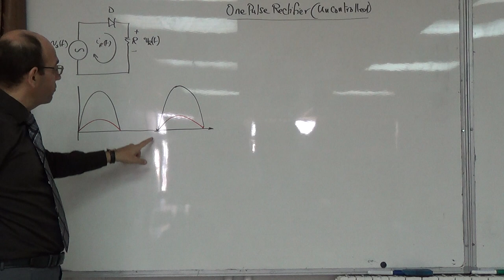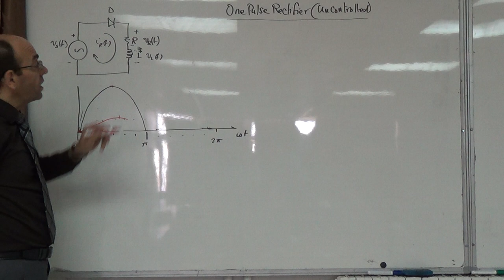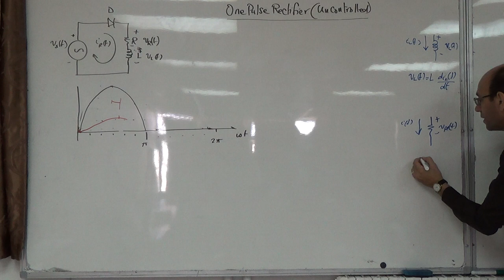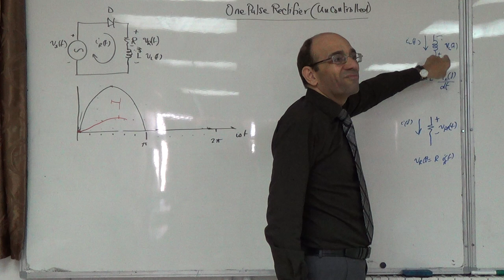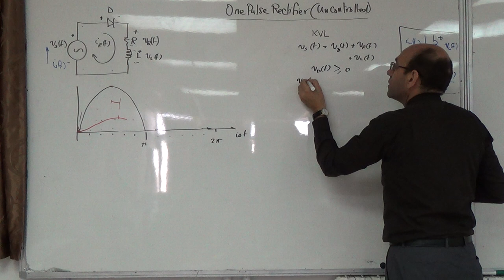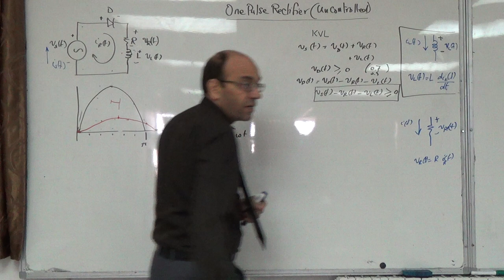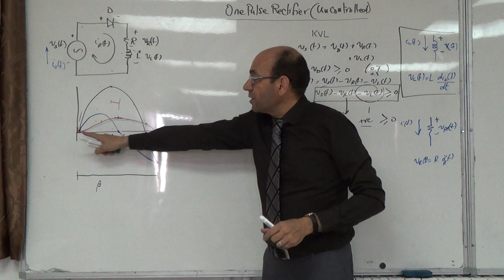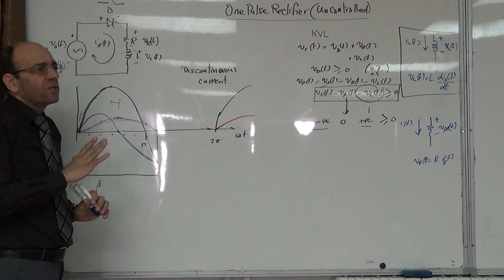1 p: One pulse uncontrolled rectifier without FW diode, 30/10/2014